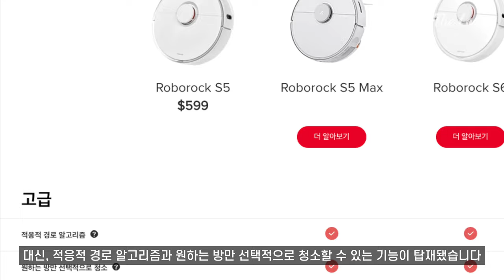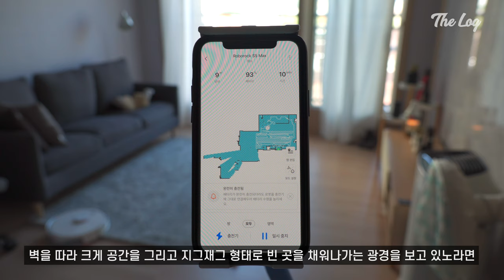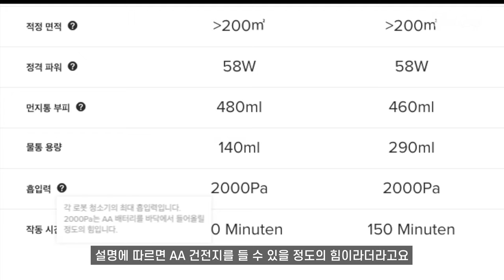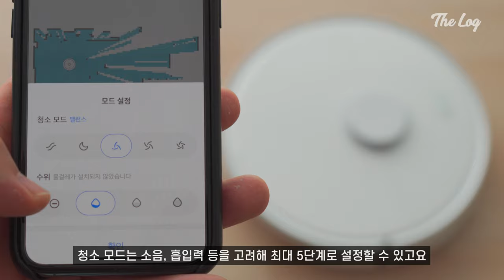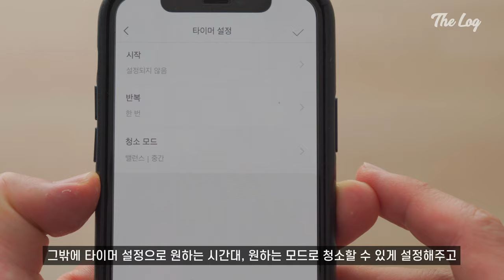궁금했던 실제 성능, 로봇청소기 로보락 S5 MAX의 실제 길찾기, 흡입력, 배터리 장, 단점 리뷰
길찾기, 흡입력, 배터리 대체로 Good
굳이 100만 원대 호가하는 로봇청소기는 안사도 될 것 같아요

다만, 여전히 불편한 물걸레 청소..
특히 물통 세착은 거의 불가능에 가까워서 지금은 그냥 먼지 청소만 사용 중이예요.
그리고 로봇청소기 종특(?)으로 청소기가 잘 돌아다닐 수 있게 정리정돈 해주셔야하는 건
얘도 마찬가지예요. 좀 더 부지런해지죠 뭐-

구매 정보 궁금하신 분들은 링크 공유드리니 참고해보세요-

🎉Recommend Video
• 2위는 갤럭시A51 그럼 1위는? 2020년 1분기 세계 스마트폰 판매순위 TOP10

• 찐일까? 아이폰12부터 프로맥스까지 디자인, 스펙, 예상가격 등 현재 루머 싹! 정리해봤어요

• 누가 배터리 조루라고 했어요? 애플 아이폰 SE2 배터리 테스트 (with 언박싱) [4K]

• 테슬라 모델3 초보 셀프 세차 이야기, 내 차엔 물이 들어갔을까 안들어갔을까? [4K]

🌼Wallpaper
• 구름 3440 x 1440p :